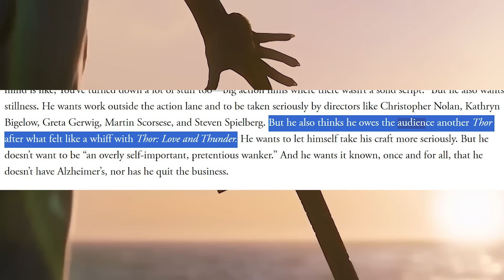Thor 5 confirmed by Chris Hemsworth (தமிழ்)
Vanakkam Makkale...Thor 5 confirmed by Chris Hemsworth explained in tamil